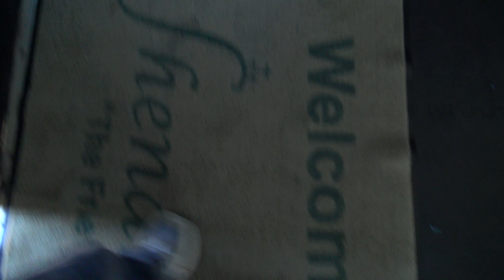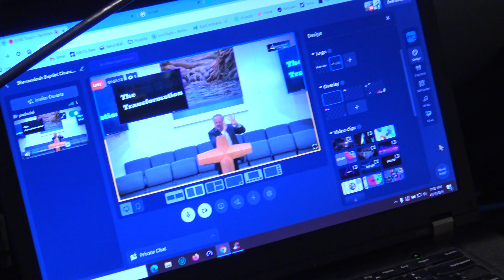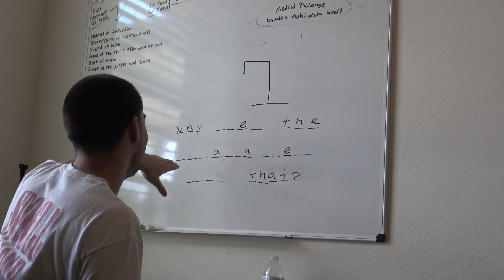DIGITAL EYES: EPISODE 1